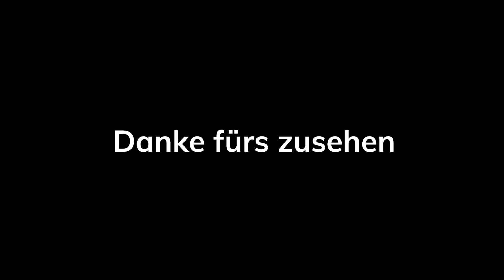Kryptiden: Unerforschte Legenden der Wildnis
Begleite uns auf eine faszinierende Reise durch die unerforschten Rätsel der Kryptozoologie, wo wir die Legenden von Mokele-Mbembe, Bunyip und Tatzelwurm erforschen. Von den nebelverhüllten Tiefen des Kongo-Beckens über die mystischen Gewässer Australiens bis zu den eisigen Höhen der Alpen, diese Episode enthüllt die erstaunlichen Geschichten und Sichtungen dieser sagenumwobenen Kreaturen. Tauche mit uns ein in die Welt des Unbekannten und entdecke die unglaublichen verborgenen Wahrheiten, die die Welt der Kryptozoologie zu bieten hat.

Kryptozoologie MokeleMbembe Bunyip Tatzelwurm Mythen Legenden Doku Mysterien Unbekanntes Unerforscht Geheimnisse Abenteuer Entdeckungen Afrika Australien Alpen Natur Wildnis Wunder Unentdeckt Mystik Rätsel Sagen Folklore Übernatürlich Wissenschaft Expedition Erkundung Geschichten Erzählungen Geheimnisvoll Verborgen Monster UnbekannteKreaturen Mythologie Historisch Grenzwissenschaft Unsichtbar Entdecker Erforschung Mystisch Phänomene Ungeklärt Wesen Urzeit Fantastisch WildeWelt Kreaturen Sichtungen Rätselhaft
Unbekannte Kreaturen
Wilde Welt
gruselig